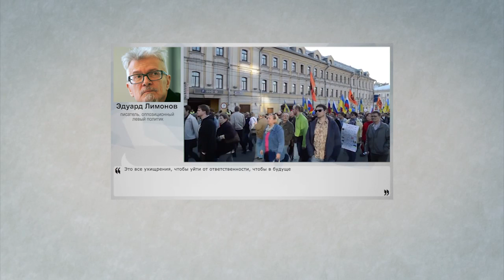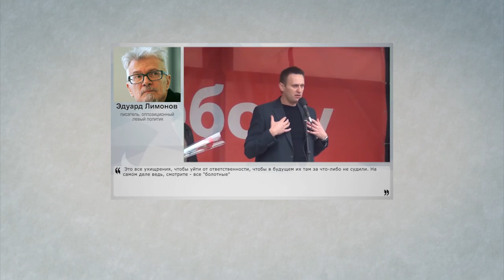Экспертный цитатник - Эдуард Лимонов про оппозицию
"Они заняли позицию нереальную, истеричную и обреченную просто на ненависть – сколько у нас там поддержали воссоединение Крыма с Россией? – ну, 85% населения. Ну, ни одна оппозиция в любой другой стране не настолько безрассудна, чтобы вот ставить себя в ситуацию, когда они "писают против ветра". Ветер 85%, а они стоят и писают.
Ну, они обречены с такими антироссийскими лозунгами, с предложением передать Крым Украине – ну куда же они придут?"